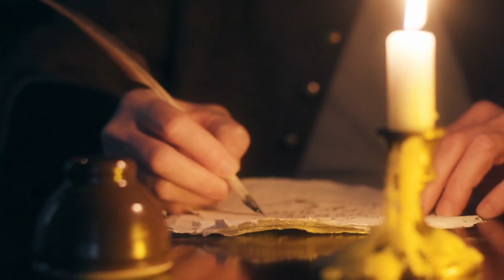Jack London And The Call Of The Wild | Trailer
One of the greatest stories ever told,The Call Of The Wild has gone on to become a children's literary classic. Let's take an in-depth look at the story and its author in Jack London And The Call Of The Wild.